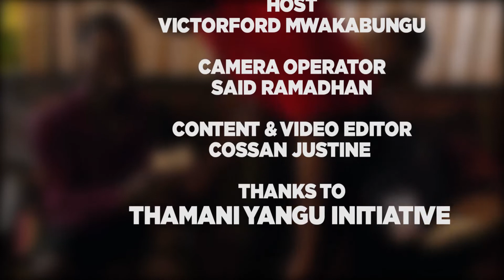KUMBE WATOTO NI HATARI ! HAWA NDIO WALIO KIWASHA SIKU YA MTOTO WA AFRIKA | THAMANI YANGU CHIRLDRENTD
Kuna kitu cha tofauti katika vipaji vya hawa vijana . Kuelekea siku ya mtoto wa Afrika Duniani yalifanyika mengi sana ambayo mengi yalipita katika mikono salama ya vijana hawa . Wameonyesha nia yao na nadhiri ya dhati kulitumikia taifa kwa uzalendo mkubwa kwa kuanza na haki za watoto
Ikumbukwe haya yalifanyika kilele cha m,ashindano ya Thamaniyangu_chirldren_Talent_Discovery.